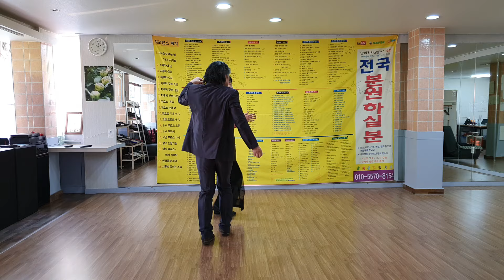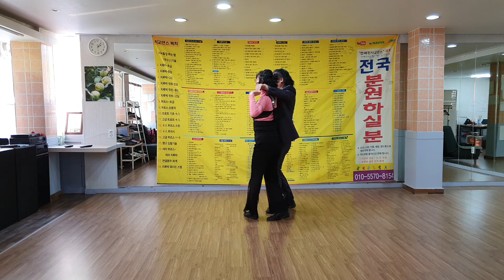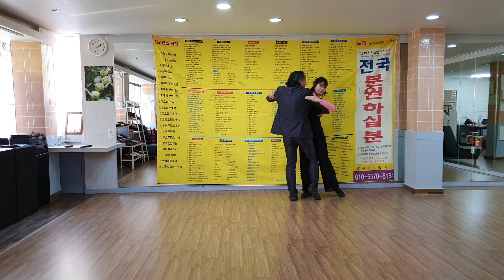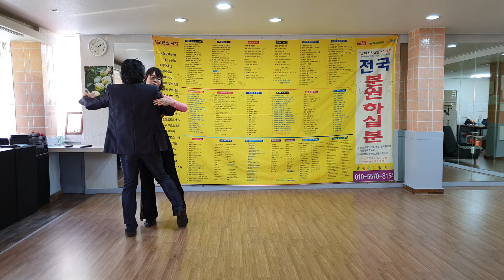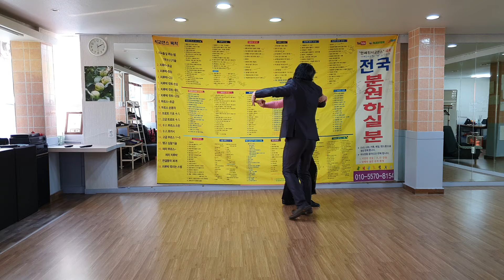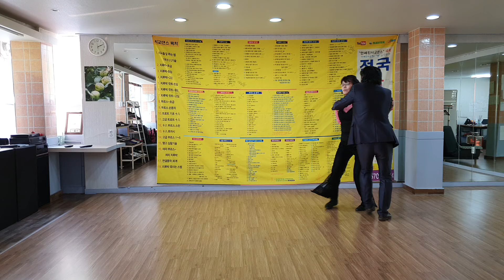지루박 시연 2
편하게 들어오셔서 문의하세요~~

* 안세진사교댄스 입니다..
30년 외길 오직 사교댄스만 연구하고 가르치는 전문학원입니다..